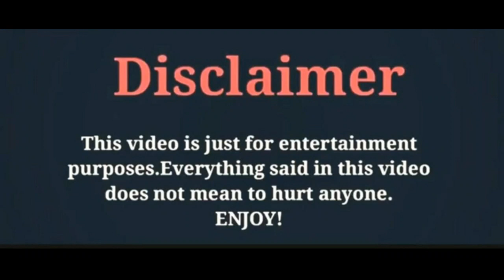Bariş Arduç/News/Gives The Good News/By Zeeshan Khan Creations